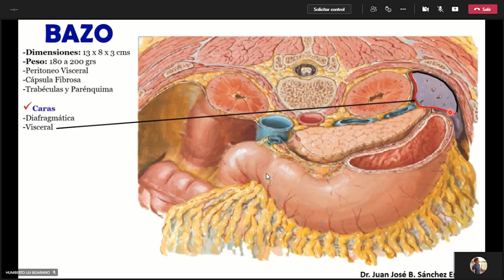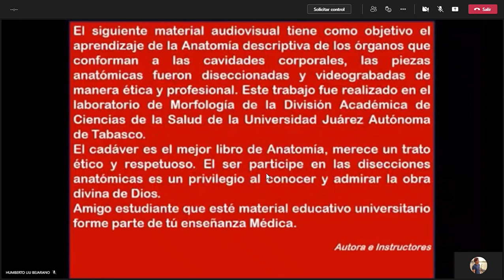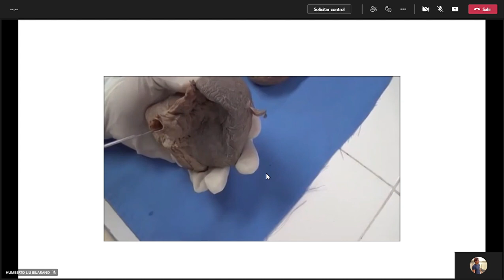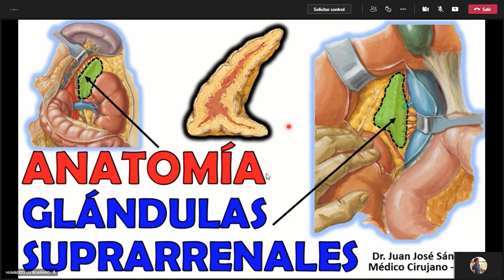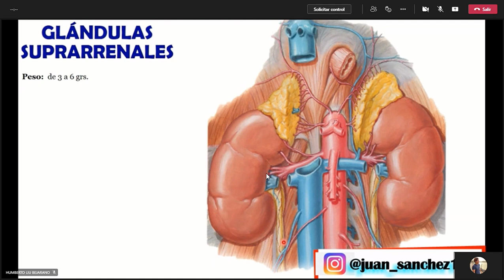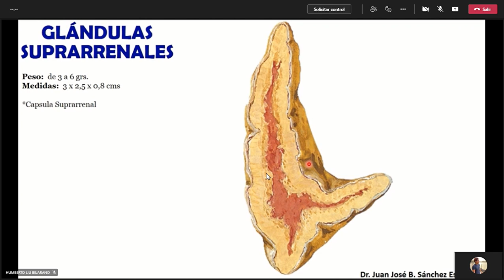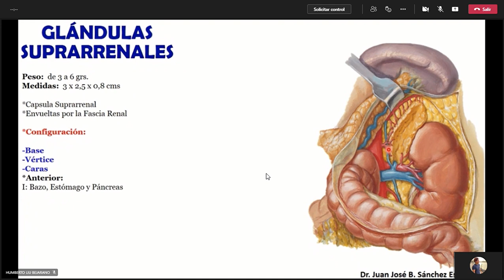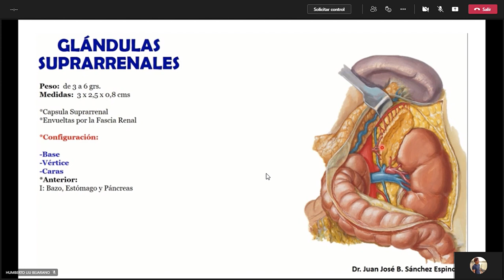Sesión del Miércoles anatomía 1 2do semestre grupos hliub 03M14 1 y hliub 03M14 2 4 30 6 00pm Mi